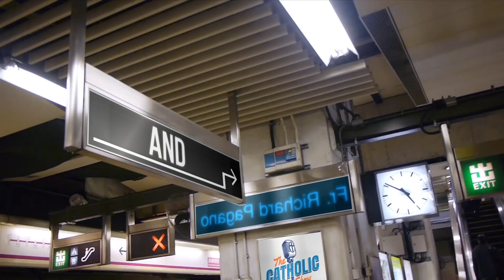What Are The Real Names of God, Jesus, & The Apostles? | The Catholic Talk Show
In this episode, the guys talk about the hidden meanings of the true historical names and God, Jesus Christ, Mary, and the Apostles.

Episode #36
In this episode you’ll learn about:
• Where does the word “God” come from?
• What would Jesus have been known as during His time on Earth?
• What does Mary’s name mean?
• What do the names of each Apostle mean?
• And Much More!